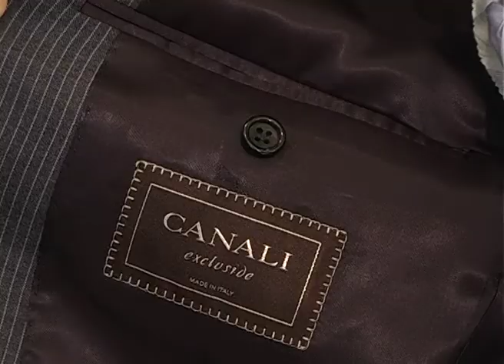Canali - flawless elegance / Канали - безупречная элегантность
Качественно и надолго - ключевой принцип, по которому стоит составлять градероб. Классические вещи выгоднее покупать реже, но по настоящему высокого качества. Итальянцы Джованни и Джакомо Канали решили извлечь максимум из этого неписаного правила